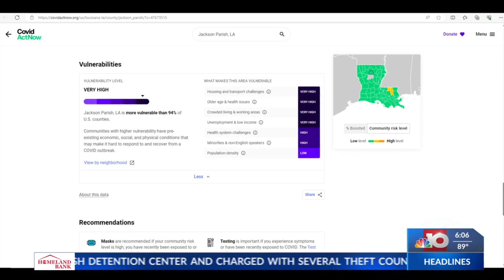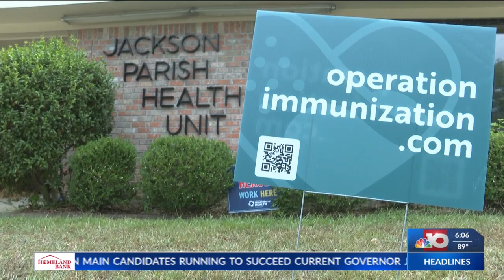Jackson Parish Health Unit offering free vaccinations due to spike in COVID-19 numbers